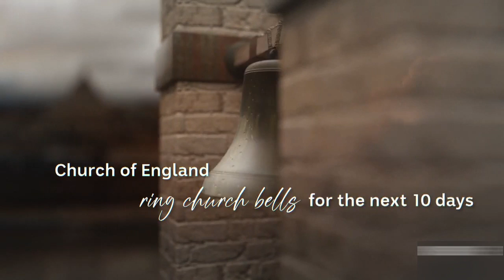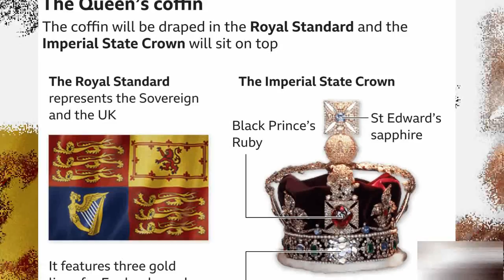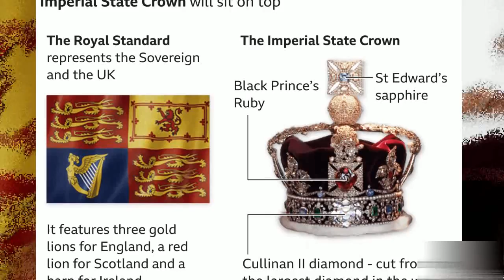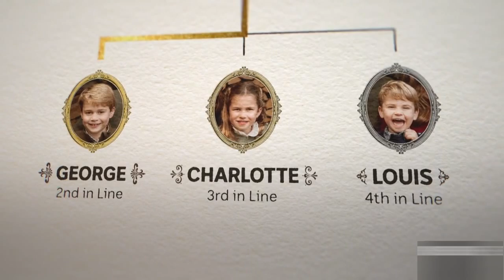QUEEN ELIZABETH RUANG KALPUI DAN.. VUI DAN TUR KIMCHANG...